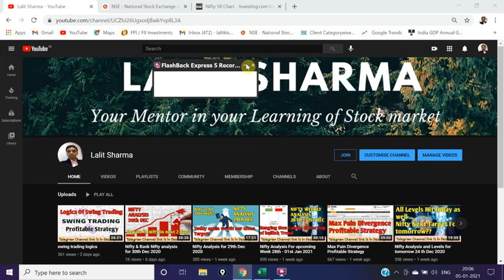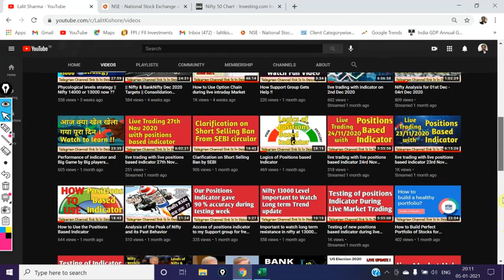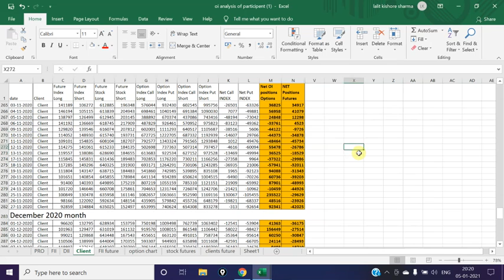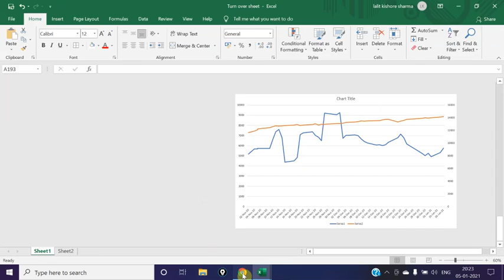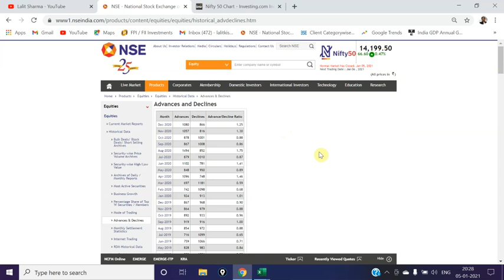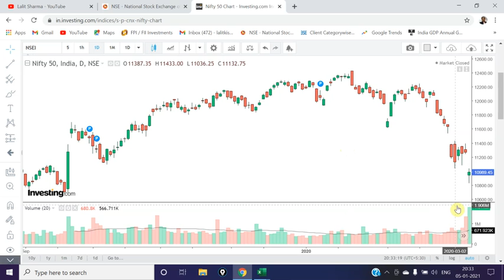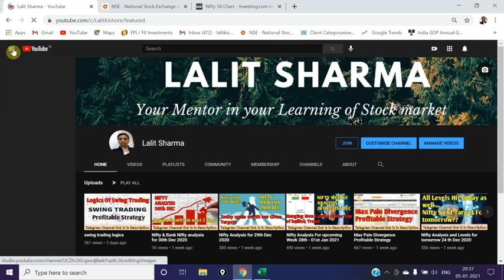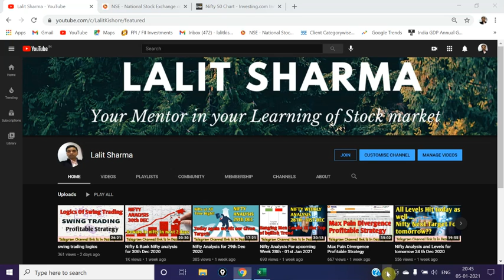Targets of Nifty and Bank nifty of Jan 2021